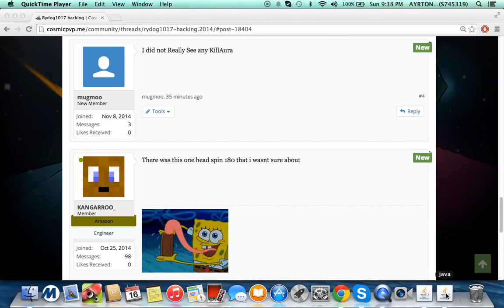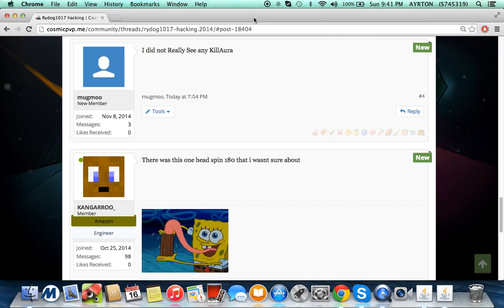TooShady AND TooSp33dy in my base